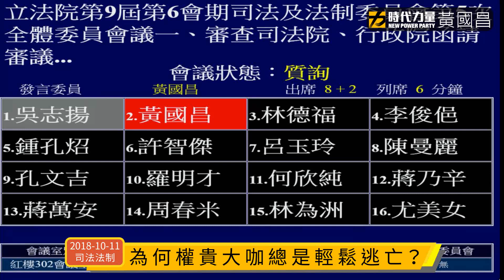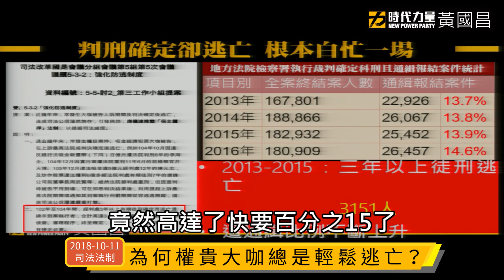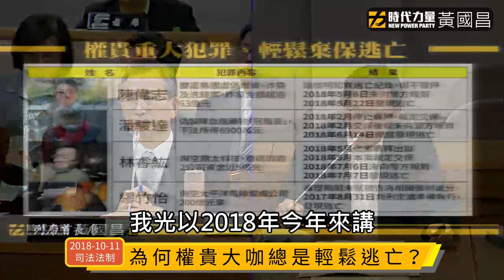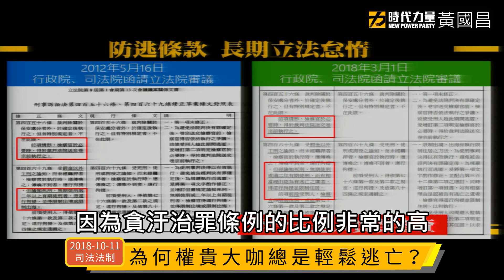2018-10-11 【為何權貴大咖總是輕鬆逃亡？】司法及法制委員會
1. 國家耗費龐大司法資源，好不容易將罪犯起訴判刑，卻有高達將近14%是以「通緝」（逃亡）報結，根本白忙一場。2013年至2015年，經判處3年以上有期徒刑確定卻逃亡人數，高達3151人。

2. 其中，更有多數的權貴，在貪污、淘空、吸金等重大貪腐、金融經濟犯罪後，根本不必入監。光是今年就有慶富詐貸案陳偉志、偽製藥物案潘駿達、鼎泰科技掏空案林睿紘等權貴重大犯罪、輕鬆棄保逃亡。

3.《刑事訴訟法》第456條規定，裁判確定後執行，然而，實務上卻發展出法院移卷至檢察署才開始執行，創造逃亡機會。以前監委周哲宇為例，判決早在今年1月確定，高等法院卻遲至4月底才移卷，到現在周哲宇還在舞廳熱舞，為何高等法院遲至4月底才移卷？為何不及早執行？司法院應調查清楚，並提出具體改善措施。

4. 目前棄保潛逃無任何法律責任，增加逃亡誘因，司法院是否贊成增訂「棄保潛逃罪」？

5. 今日，司法及法制委員會終於排審《勞動訴訟程序法》草案，然而兩大黨立委竟協商僅進行詢答，不進入逐條審查。對此，我向召委表達強烈抗議。召委承諾下周一定排審。

附註：
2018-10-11 時代力量黨團「勞動訴訟程序法草案」提案說明：